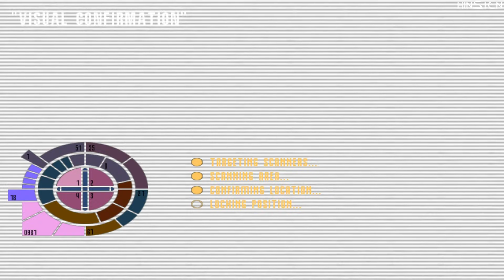Star Trek Voyager Elite Force Walkthrough Part 29 [PC]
Star Trek: Voyager: Elite Force is a first-person shooter video game developed by Raven Software and published by Activision.

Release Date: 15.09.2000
Platform: PC (Microsoft Windows), PS2
Developer: Raven Software
Publisher: Activision